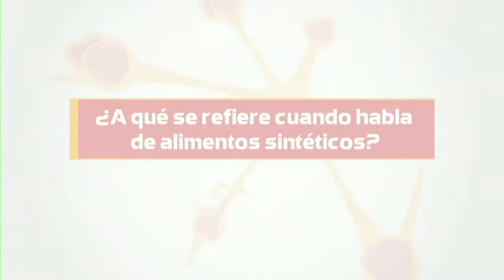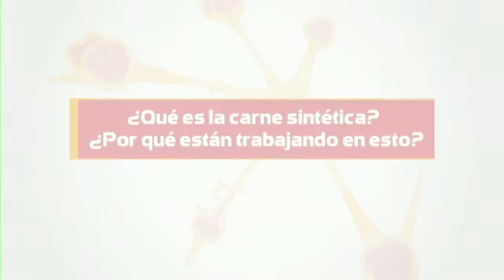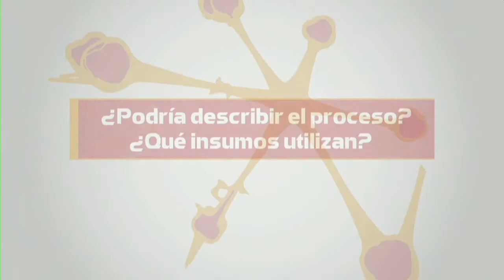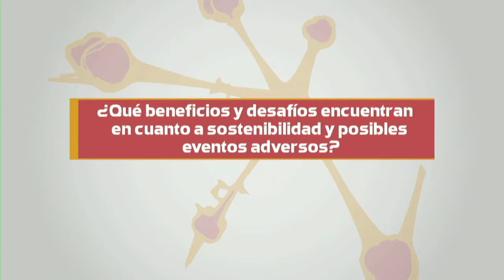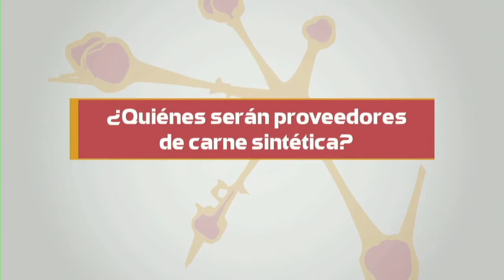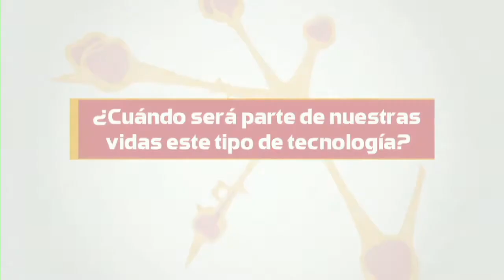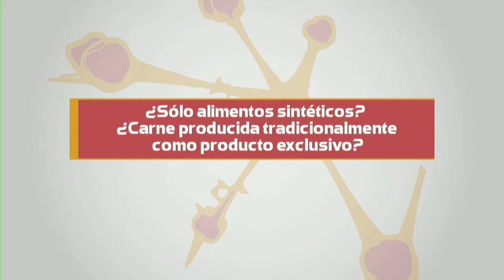12 - Alimentos sintéticos: ¿Oportunidad o amenaza?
Mark Post